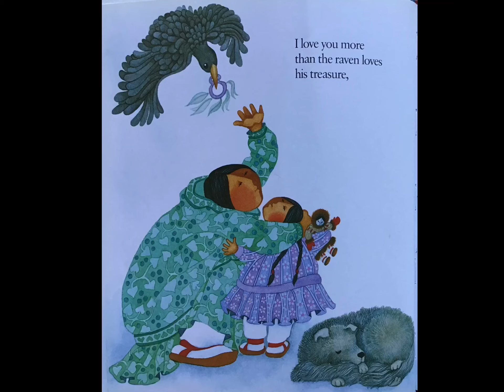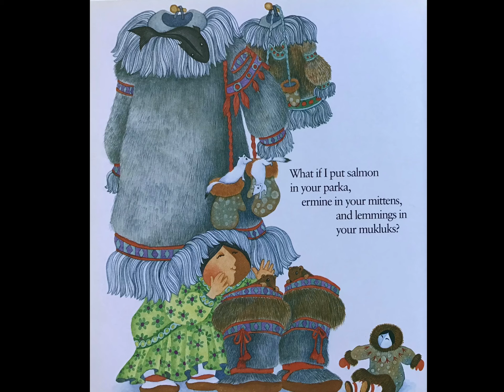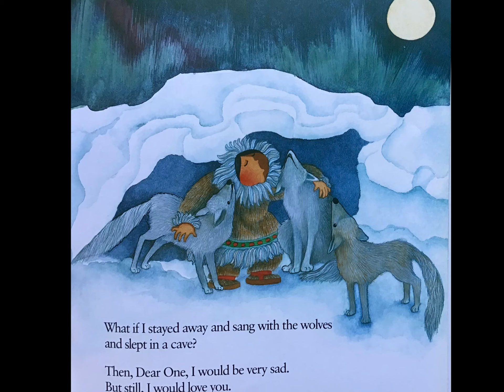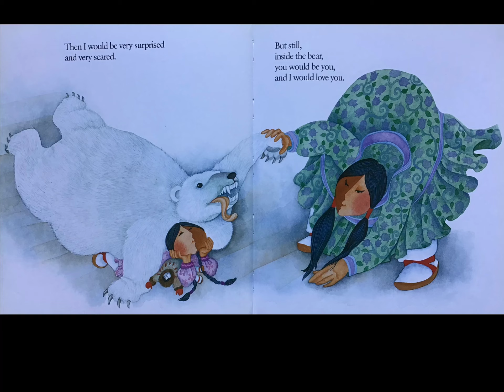Mama Do You Love me?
A story of a child testing the limits of her independence, and a mother who reassuringly proves that a parents love is unconditional. Written by Barbara M. Joosse.